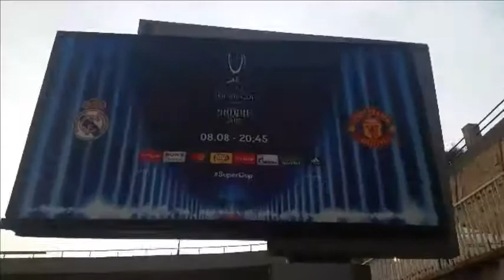Real Madrid VS Manchester United 2:1 UEFA SUPER CUP Final 08/08/2017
:D :D :D :D :D :D :D :D :P :P :P :P :P :P :P :P!